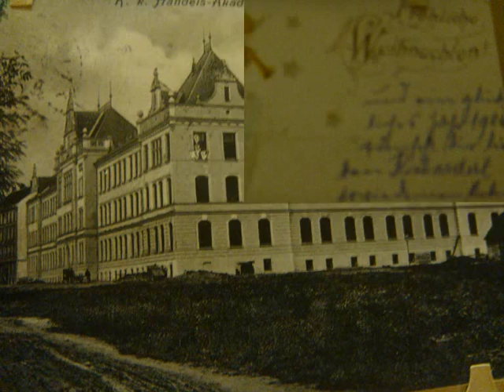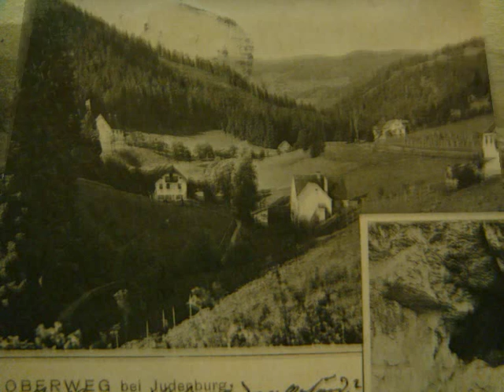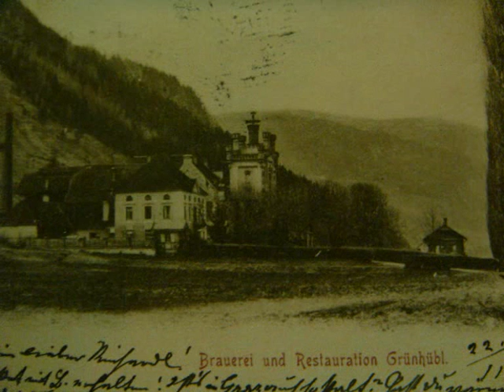Sing, Nachtigall, sing.wmv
Nostalgie in ihrer schönsten Form. Evelyn Künneke singt zu alten Ansichtskarten aus der Steiermark.